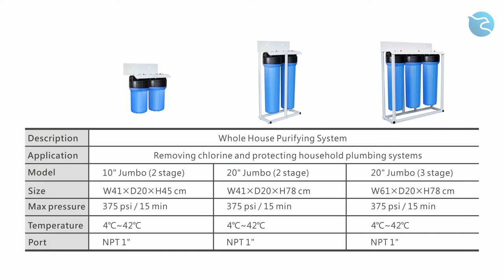youtube video #-FJg0F7xnEw